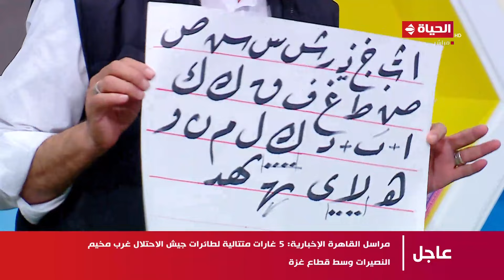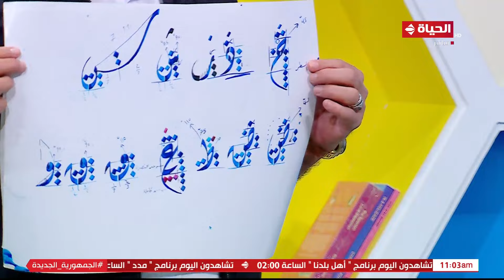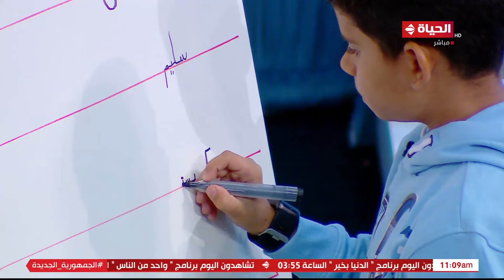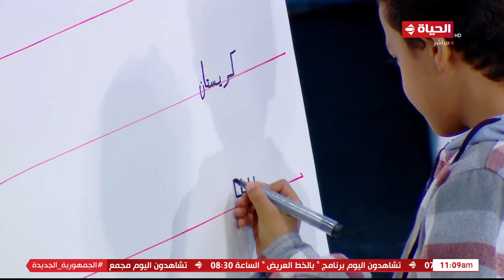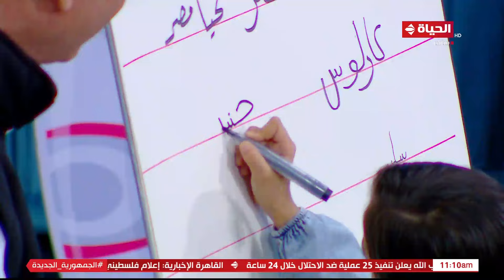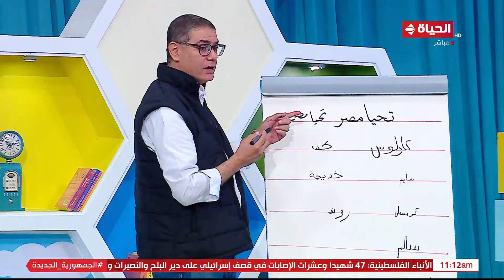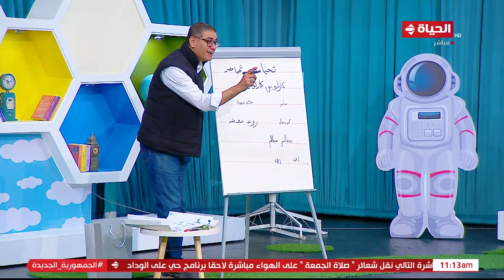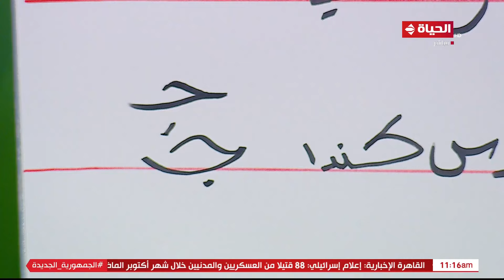أطفال الحياة - كورس تعليمي لقواعد الخطوط وأنواعها وازاي تطلع جميلة ومنسقة ✍️